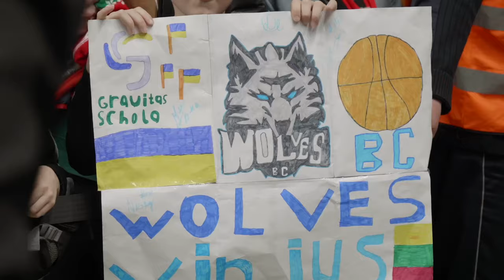Wolves Podcast: Kristupas Žemaitis – apie rinktinę, tatuiruotę ir norą dirbti treneriu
Šiame „Wolves Podcast“ epizode žurnalistas Justas Naulickas kalbina įžaidėją Kristupą Žemaitį 🎙️

- Apie dalyvavimą interviu ir podkastuose (00:00)
- Krepšinio kelio pradžia (02:35)
- Įsimintinas sezonas MKL čempionate (04:46)
- „Prasimušę“ krepšinyje vaikystės draugai (06:28)
- Perėjimas į aukščiausią krepšinio lygį (07:38)
- Noras išbandyti legionieriaus karjerą (09:16)
- Apsisprendimas prisijungti prie „Wolves“ (10:25)
- Trenerių pasikeitimai sezono metu (13:36)
- Bendraamžis vyr. treneris (15:03)
- Vilniaus priešprieša krepšinyje (16:15)
- Dvi komandos sostinėje (18:55)
- Sezonas Europos taurėje, lygų sujungimas (20:25)
- Didelis rungtynių skaičius sezone (23:40)
- Žaidimas studentų lygoje (25:33)
- Pareigos Kauno mėgėjų lygos komandoje (27:17)
- Trenerio duona baigus karjerą (28:38)
- Nacionalinė rinktinė (29:35)
- Šansai žaisti Olimpinėse žaidynėse (31:48)
- Nuolatinis įžaidėjų trūkumas (33:51)
- Mėgstamiausias žaidėjas (36:05)
- Svajonių lyga (36:55)
- Savo kūno priežiūra (38:33)
- Fanų numylėtinio statusas (41:03)
- Animacinio filmo tatuiruotė (41:51)
- Mėgstami filmai ir serialai (45:18)
- Instagram ar Youtube kelionių metu (47:15)
- „Barcelona“ futbolo komandos palaikymas (48:45)
- Tipinė diena be krepšinio (50:35)
- Krepšinio žiūrėjimas ir „Fantasy“ (51:50)
- NBA vaikystėje ir dabar (53:10)
- Asmeniniai tikslai sezonui (54:37)

Prenumeruok mūsų kanalą  ir sužinok apie naujus vaizdo įrašus! 🔔 🏀